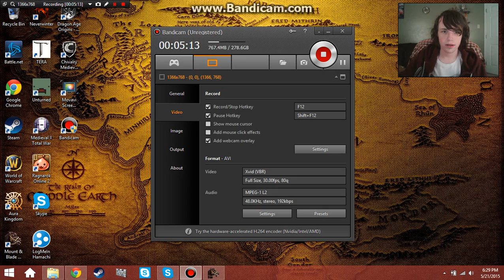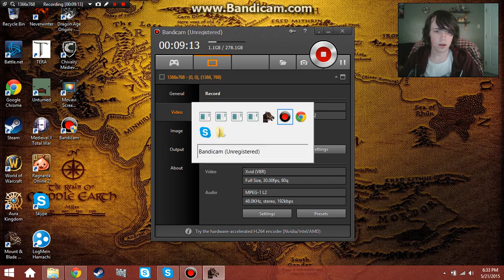Mount And Blade Perisno Part 2